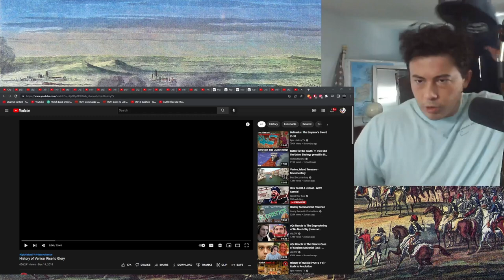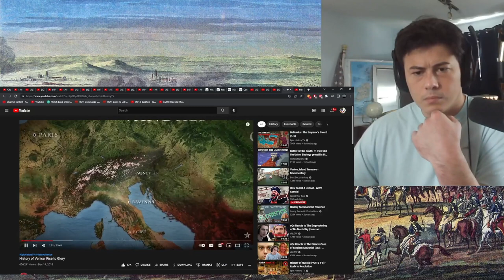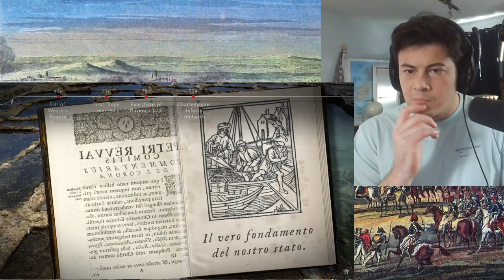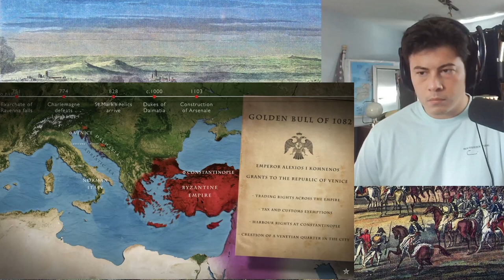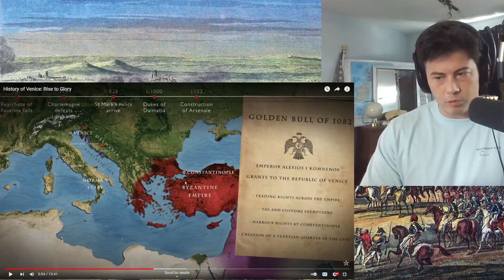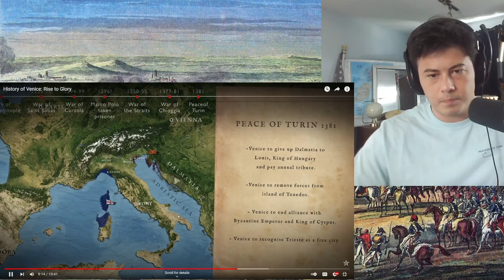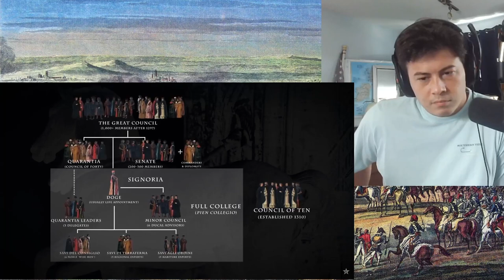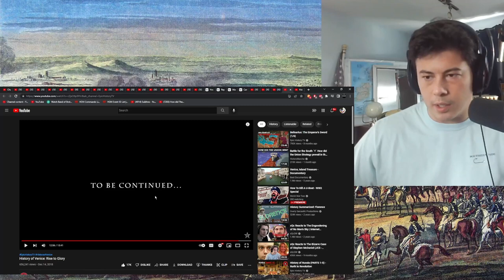American Reacts History of Venice: Rise to Glory